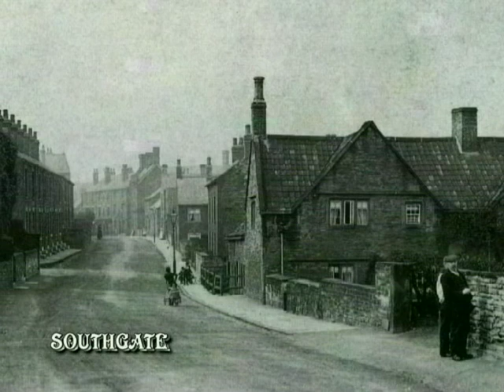Photos From Yesteryear-Eckington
Eckington Parish Television-Parish Past."Photos From Yesteryear-Eckington".Broadcast 8th Febuary 2012.All Copyright Is Owned By Compress Media Group.